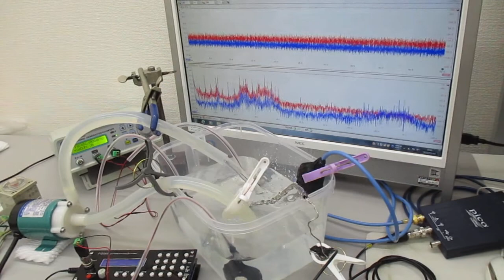音圧測定解析に基づいた、「超音波シャワー」実験 ultrasonic-labo